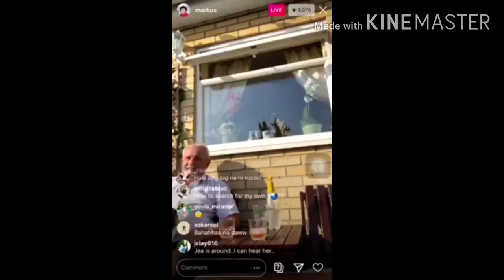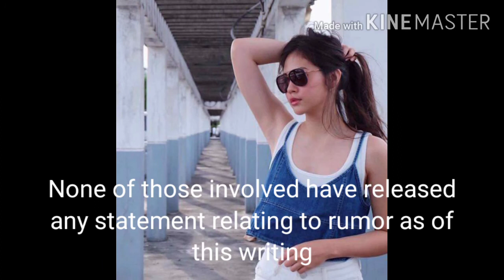Janella Salvador Buntis na daw??